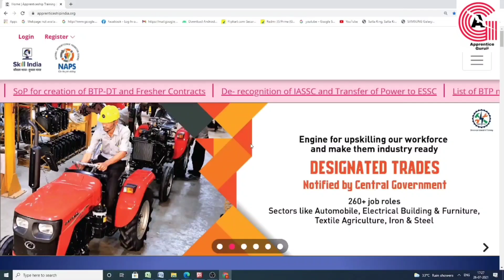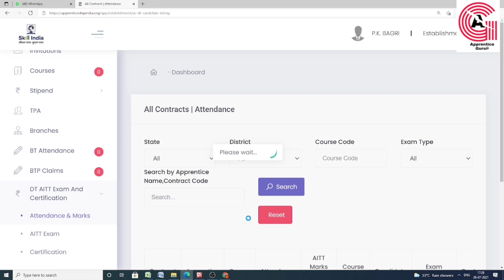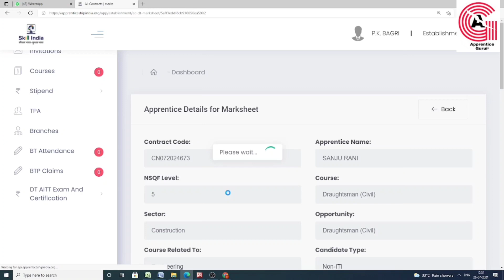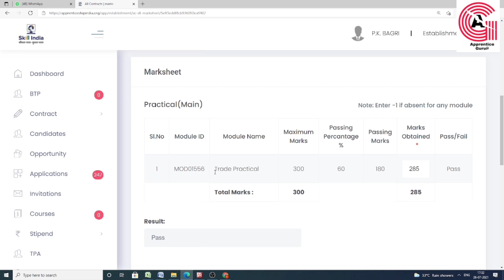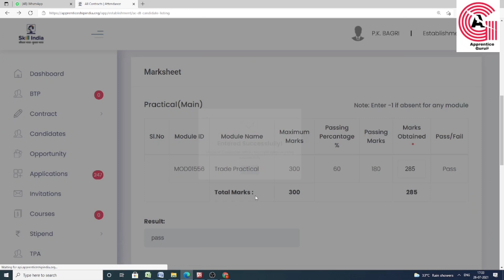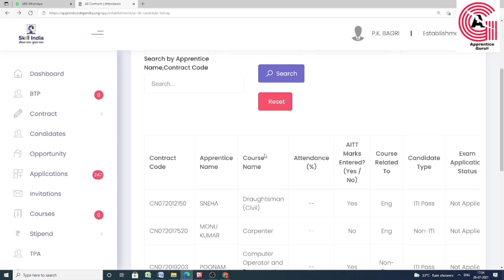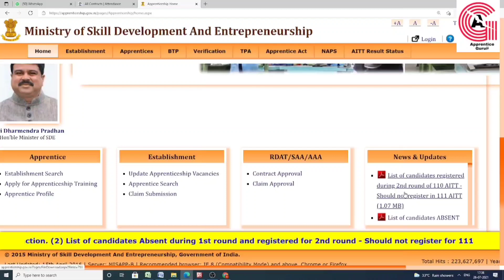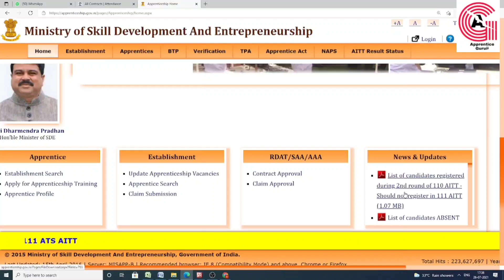AITT 111th Exam Non ITI Issue and Absent Candidates Issues Resolved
Namesty dosto aaj main aapke liye lekar aaya hu AITT 110th 1st round and 2nd round and Non iti issue walo k liye jaruri update. Yadi aap bhi 111th sitt k liye apply kar rahe hain to ye video jarur dekhen.